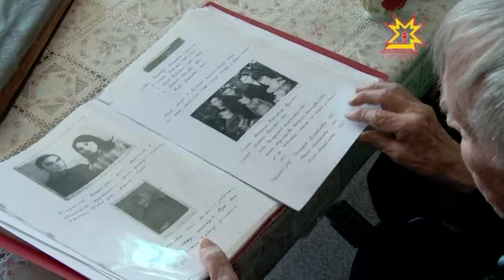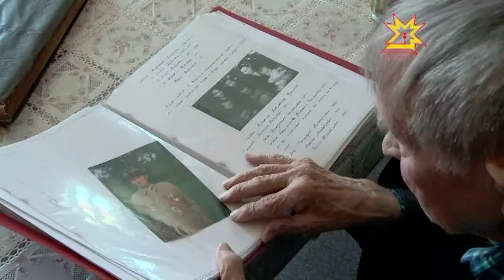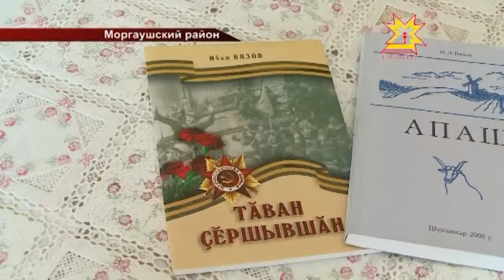Ветеран Вязов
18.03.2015 Героем литературных произведений может стать и Иван Вязов — участник Великой Отечетственной войны. Он живет в одной из деревень Моргаушского района. Наша съемочная группа отправилась в гости к ветерану.